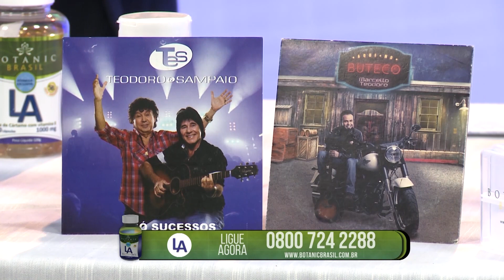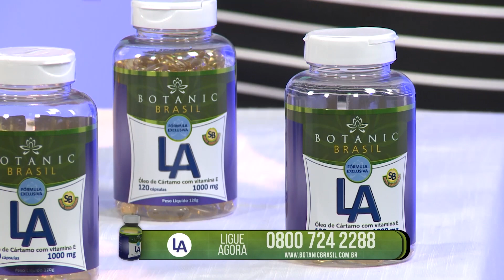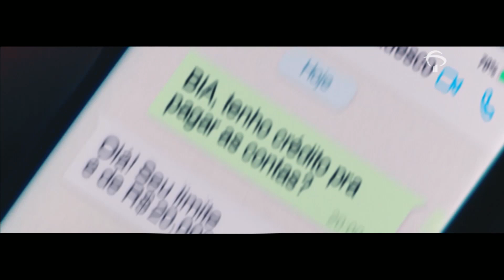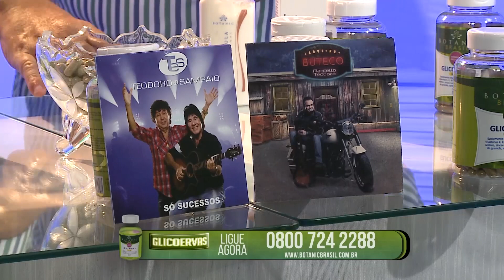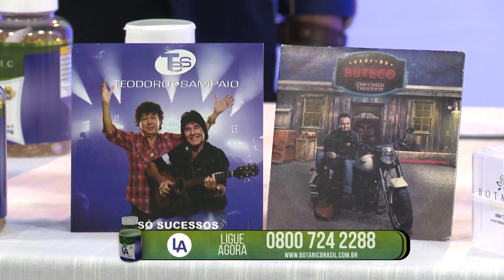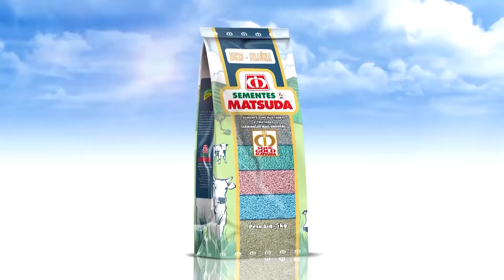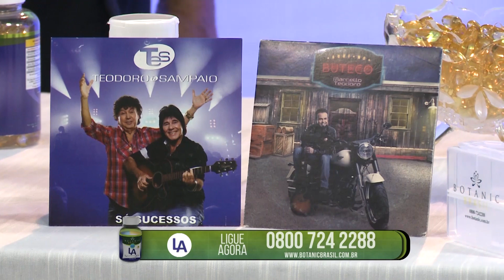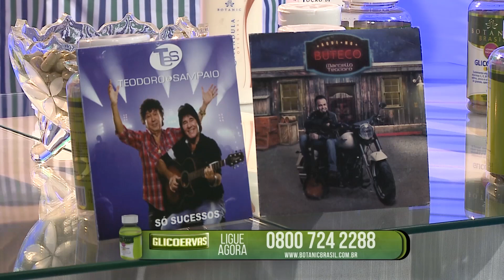Programa Amigos do Teodoro e Sampaio - 24/02/2019